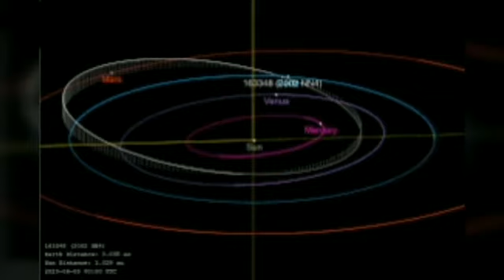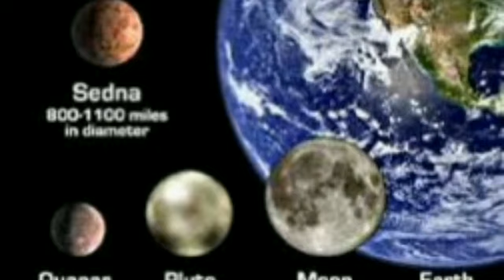ഛിന്നഗ്രഹങ്ങൾ ഭൂമിയ്ക്ക് ഭീഷണിയോ?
ഒരു ഛിന്നഗ്രഹം ഭൂമിയിൽ വീണാൽ എന്ത് സംഭവിക്കുമെന്ന് എപ്പോഴെങ്കിലും ചിന്തിച്ചിട്ടുണ്ടോ? അർമഗെഡോൺ പോലുള്ള ഒരു സിനിമ കണ്ട ശേഷം, അത്തരമൊരു സാഹചര്യം.Asteroid. Space. Technology.Science News. Malayalam Technology News.